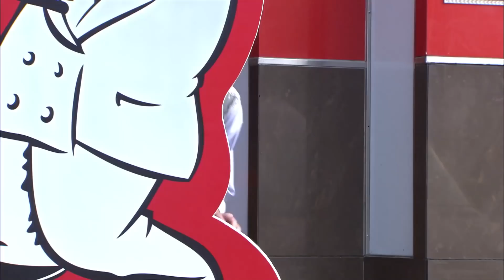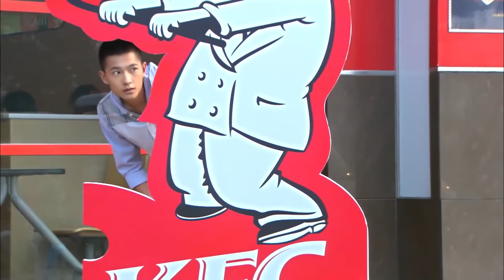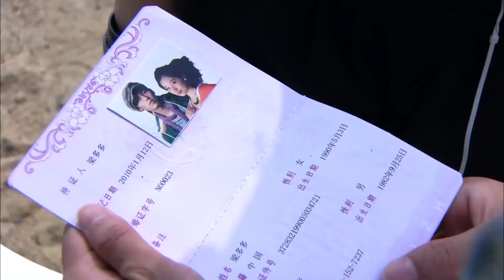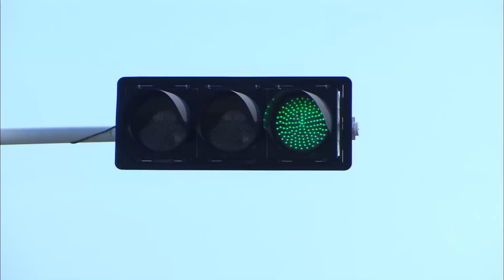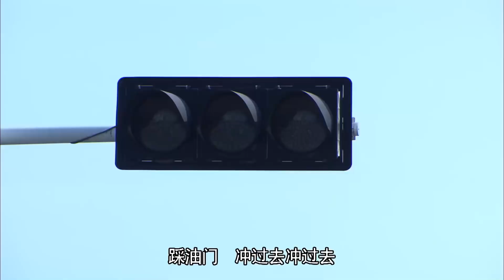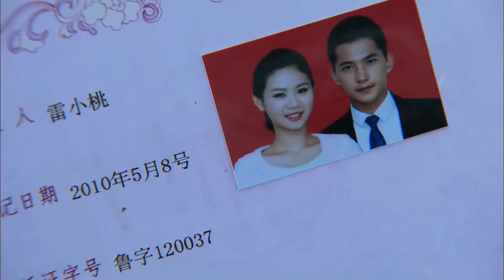都市情感电视剧 |【不完美伴侣】01 杨洋闪婚前女友阚清子的好闺蜜（杨洋、阚清子、徐正溪）-中国电视剧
主演：杨洋
剧情简介：大学刚毕业的雷小桃和杨慷火热相恋，在没有通知父母的情况下，闪电结婚了。他们的人生从结婚开始就翻天覆地，双方家长不认可这种草率的婚姻。雷小桃决定勇敢地挑起生活的重担，她进了一家网络公司上班，杨慷则应聘到一家游戏公司。小夫妻双双有了很好的工作，打算从此展开自己的锦绣前程。谁知道，帅哥罗译的出现，破坏了他们的生活，甚至还颠覆了他们的情感世界。雷小桃与杨慷离婚。杨慷不甘心失去雷小桃，艰苦创业。在罗译和杨慷的比拼中，雷小桃最终认识到自己爱的是杨慷，两人复婚。